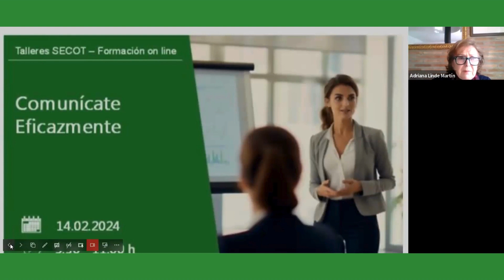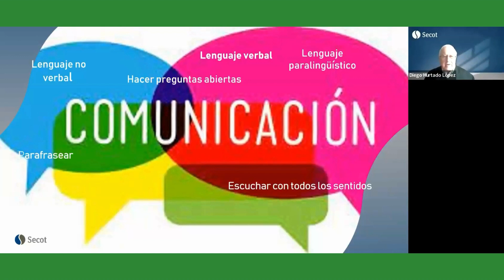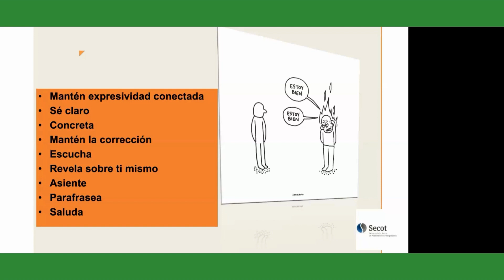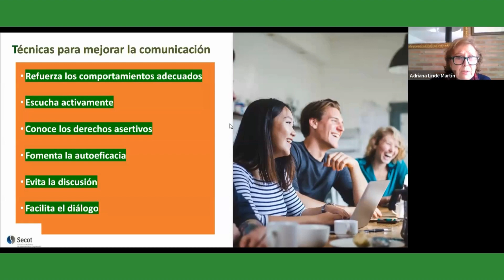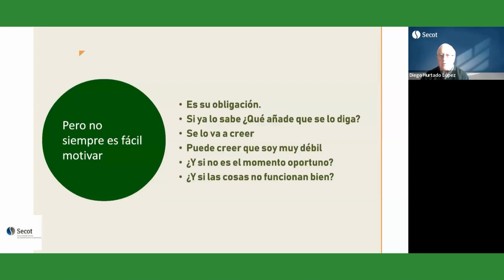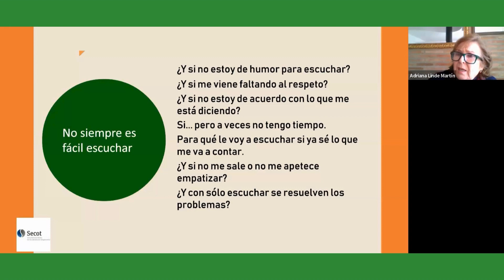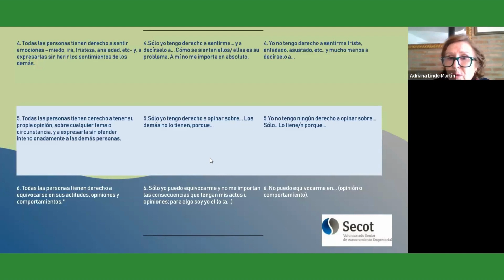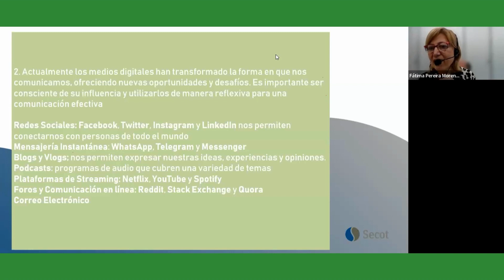Taller 23 Comunícate Eficazmente